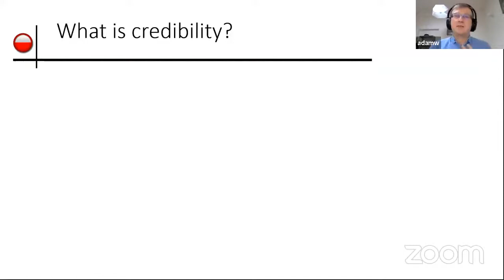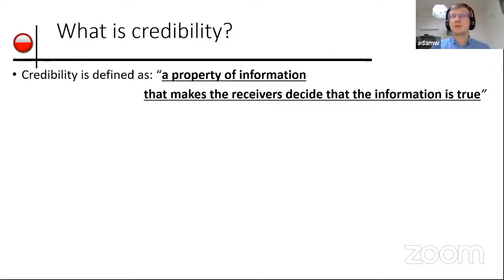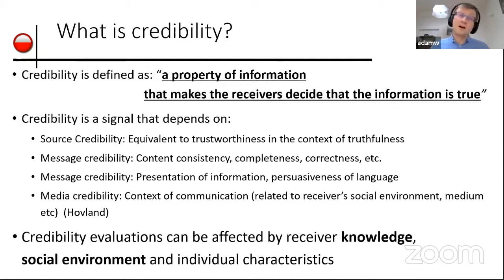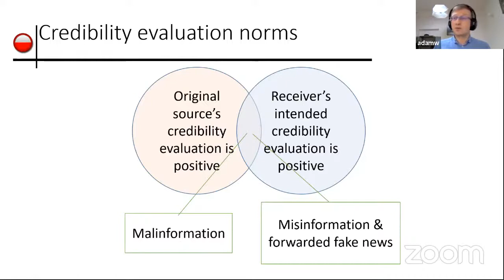PANEL 2 | Prof. Adam WIERZBICKI (Polish-Japanese Academy of Information Technology)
"Truth, Post-truth and Credibility”